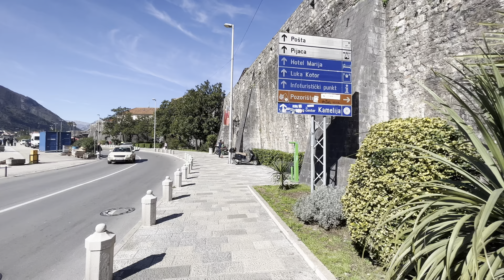Kotor Promenade Montenegro Crna Gora March 2023 - Kotor šetnja pored mora zimi